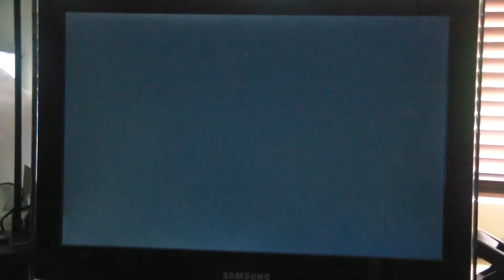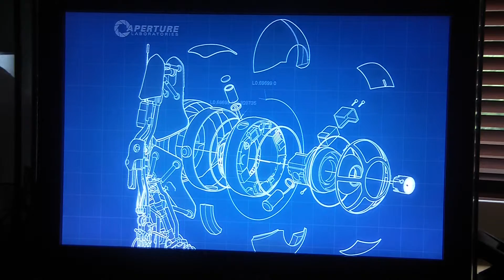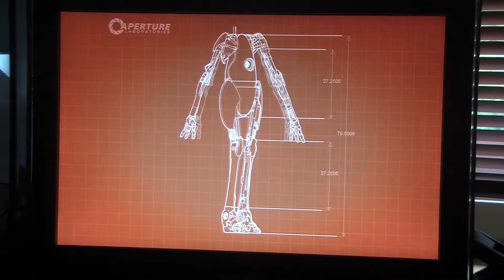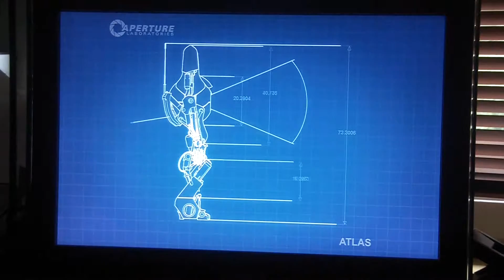let's play portal 2 co-op episode 2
we keep testing.